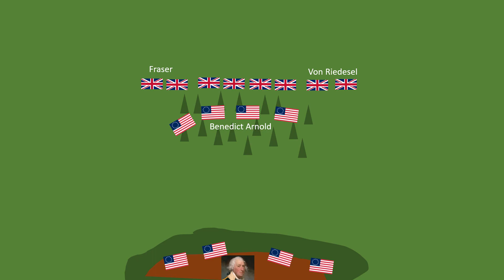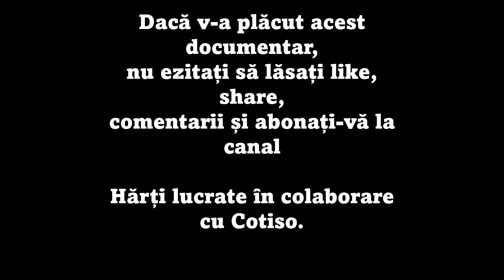Revoluția Americană: Bătălia de la Saratoga (scurt documentar de Imperator Official)